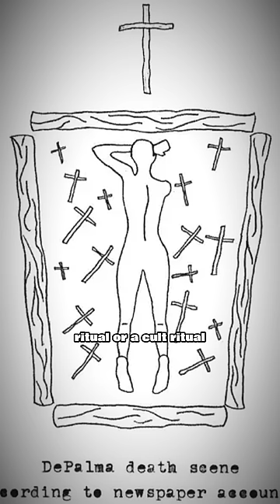The scariest thing a dog can give you 😰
In 1972, a dog brought back something extremely terrible to its owner, but thanks to that, the police were able to find a little girl who had been missing for more than a month, named Jeannette DePalma